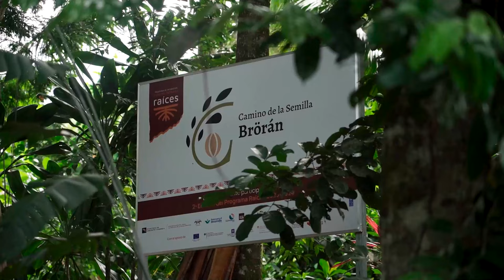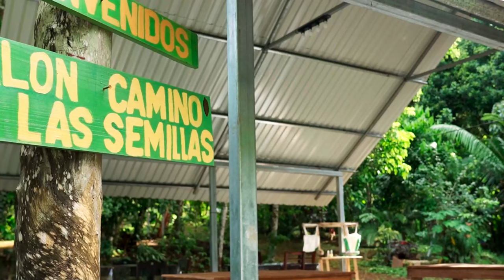Territorios indígenas de la Zona Sur pueden participar en programa Raíces que financia el turismo s